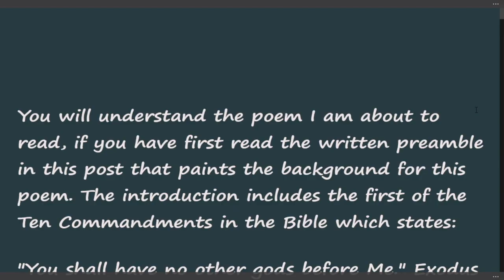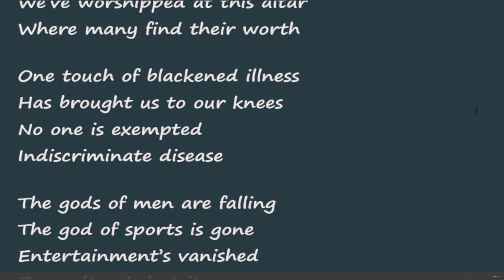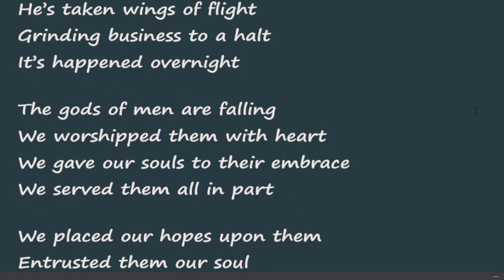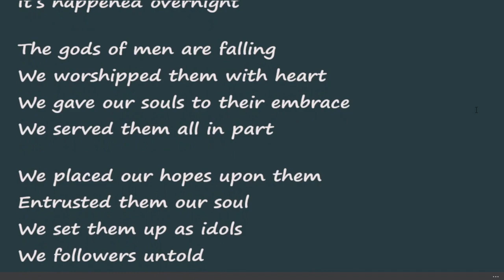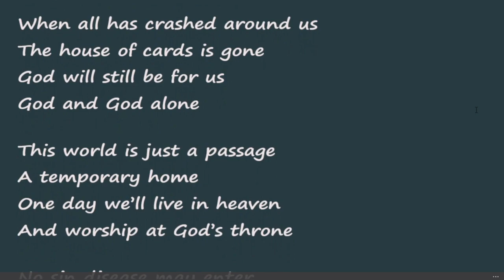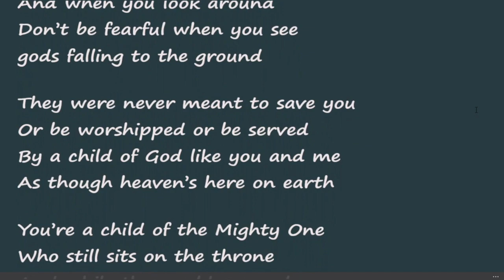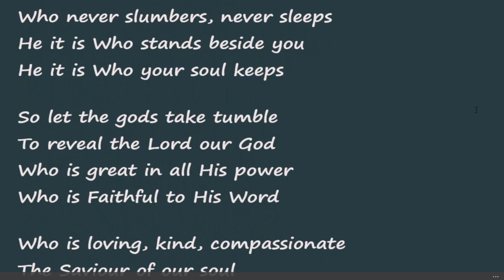The gods of earth are falling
Rhoda Griffin, a wife, and mother of five children in British Columbia, Canada penned this poem on March 21, 2020 against the backdrop of the COVID-19 pandemic.